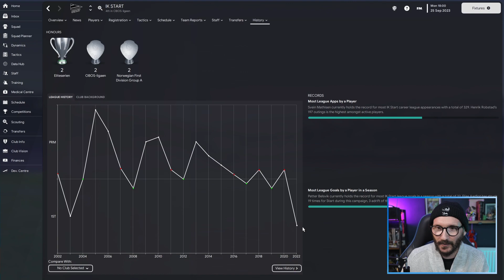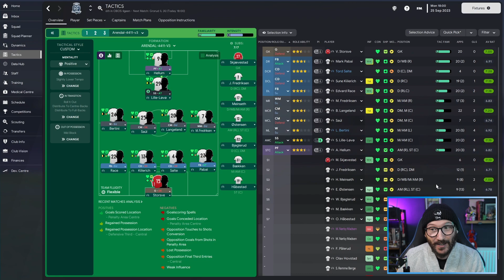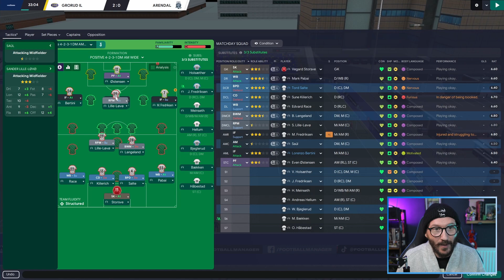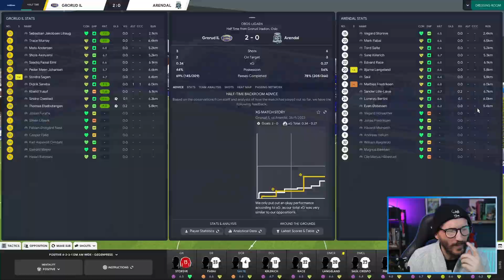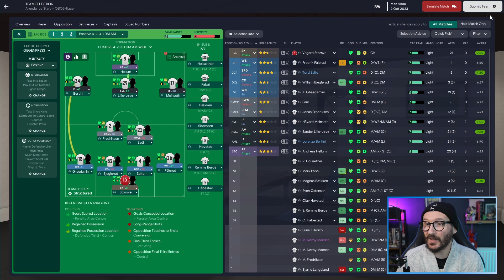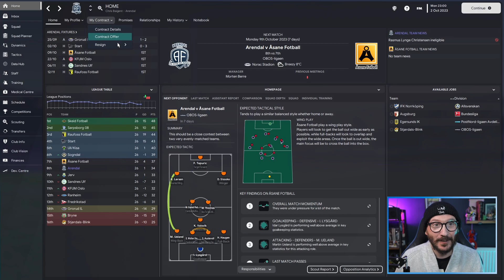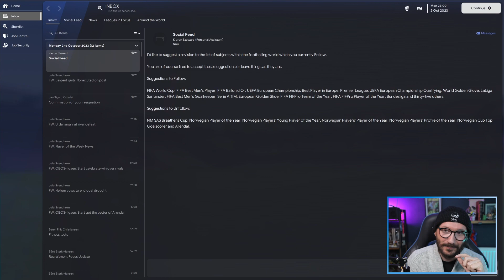THE SECOND MELTDOWN | THE MANAGER'S JOURNEY | FM23 | ARENDAL PART 15 | FOOTBALL MANAGER 2023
The straw that breaks the camels back.

Welcome back to the Manager's Journey with Arendal in this Football Manager 2023 Journeyman save! There's a link to the previous episode just down there as well as links to the entire playlist if you've missed any of The Manager's Journey so far!

About FairlyDeterminedFM:

FairlyDeterminedFM is me, Chris. On this channel you'll find regular Football Manager 23 content including The Manager's Journey - an FM23 journeyman save that could take us all over the world. If you're into FM23 and bearded men trying to be funny you're in the right place.